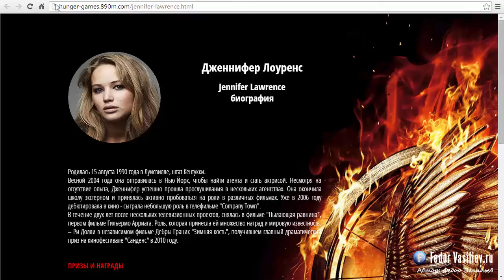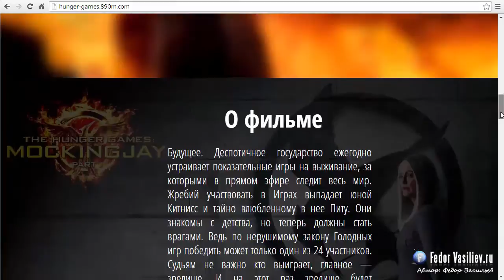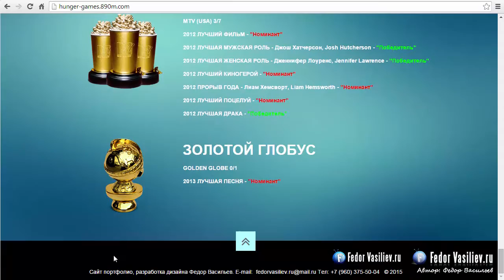Обзор сайта “Голодные игры” сделанного на Adobe Muse CC и Edge Animate CC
Обзор сайта “Голодные игры” сделанного на Adobe Muse CC и Edge Animate CC В видео я показываю свое портфолио, для клиентов, если вам понравиться мой стиль, можем обсудить ваш проект! Контакты